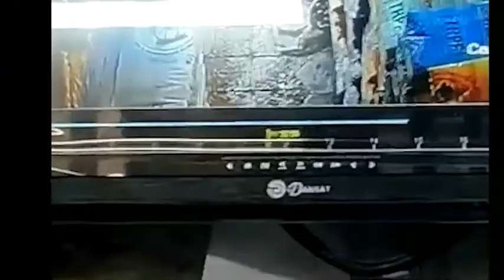അതും കോവിഡ് കാലത്തെ പൂച്ചകടി